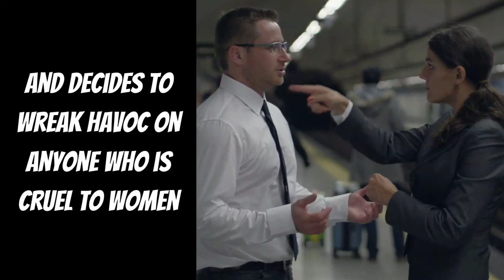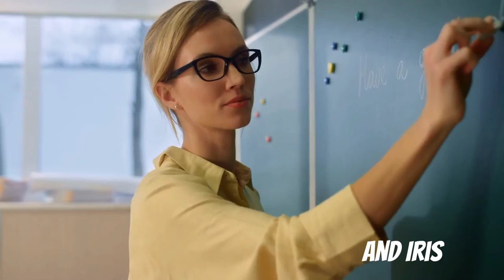The Great Dane Club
How far across the line would you go to seek revenge? Trying to find love, seeking revenge against people who take advantage of women, Lu and her club party and fight their way through a torn up world.